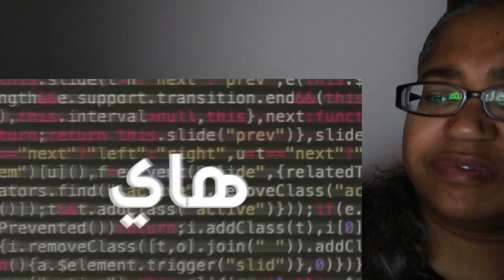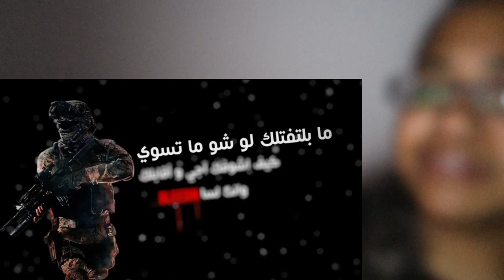421 Reacts Music | ARMANDO x OrTeGa x DISSER | DEMON 2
ARMANDO x OrTeGa x DISSER | DEMON 2

421 Reacts! The most lit reaction channel on the Tube!